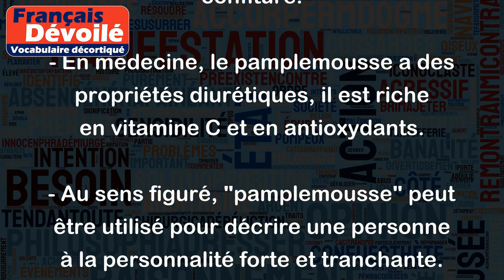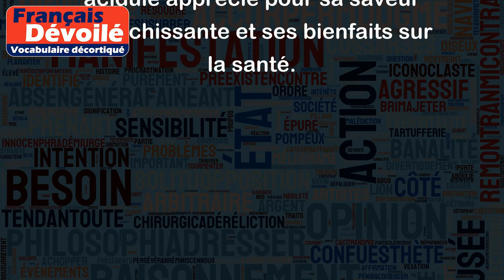Pamplemousse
Le pamplemousse est un agrume de la famille des Rutacées. Il est caractérisé par sa peau épaisse et sa chair juteuse et acidulée. Le mot "pamplemousse" vient du néerlandais "pompelmoes" qui signifie "pomme et agrume".
Le terme pamplemousse peut avoir plusieurs significations en fonction du contexte dans lequel il est utilisé. Voici quelques exemples :
- En cuisine, le pamplemousse peut être utilisé pour réaliser des salades de fruits, des cocktails ou des desserts.
- Dans les magasins, le pamplemousse est souvent vendu comme un fruit frais, mais on peut aussi trouver du jus de pamplemousse ou de la confiture.
- En médecine, le pamplemousse a des propriétés diurétiques, il est riche en vitamine C et en antioxydants.
- Au sens figuré, "pamplemousse" peut être utilisé pour décrire une personne à la personnalité forte et tranchante.
En bref, le pamplemousse est un fruit acidulé apprécié pour sa saveur rafraîchissante et ses bienfaits sur la santé.